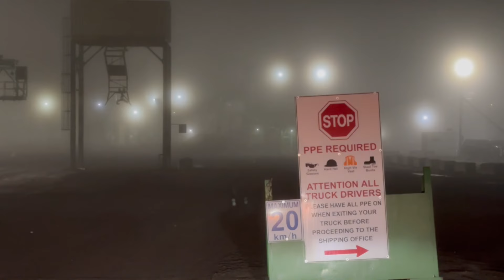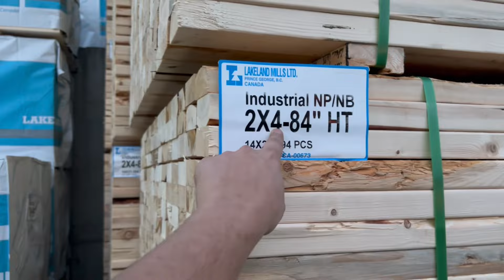Police 👮 checking speed 🍁🚚|| kinda surrey wala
Canada vibes
Trucking in Canada
Love Canada
Canada wale